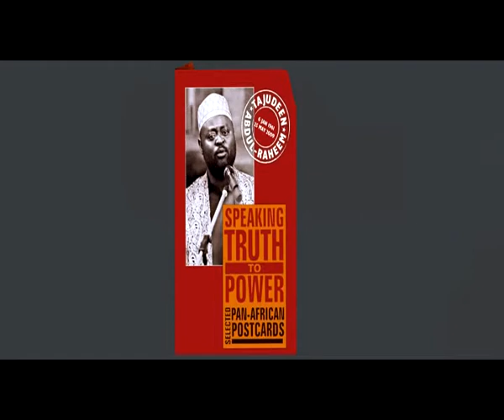Colloquium on Democracy, Governance - 1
High Level Colloquium
Democracy, Governance and the Pan-African Idea: Whither Africa?
In honour of notable Pan-African civil activist - the late Dr. TajudeenAbdul Raheem
(6 January 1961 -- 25 May 2009)
24th May 2012, UN Conference Centre, Addis Ababa, Ethiopia